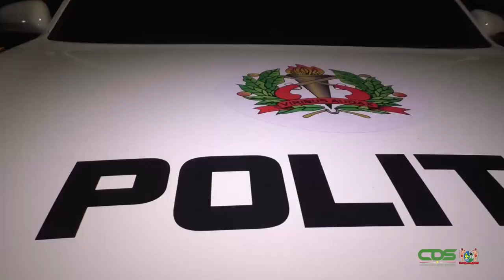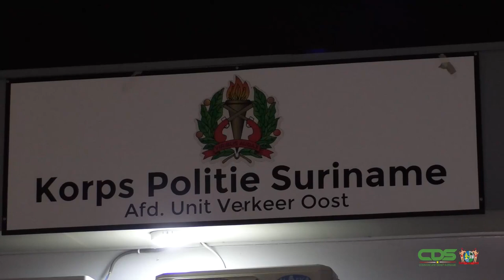KPS SURVEILLANCE TEAM LOCKDOWN